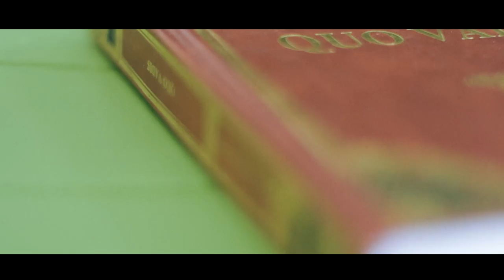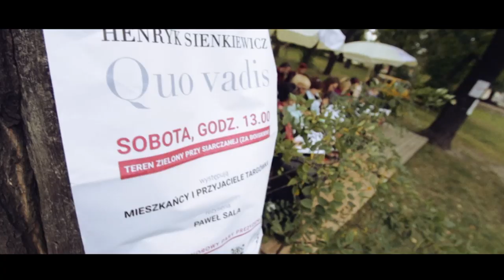Targowek QuoVadis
Dnia 03. 09. Roku Pańskiego 2016 odbyło się po raz pierwszy na Targówku Fabrycznym
V Narodowe Czytanie pod patronatem Pary Prezydenckiej. Czytaliśmy "Quo Vadis" Henryka Sienkiewicza. Reżyserem naszej wersji  był Paweł Sala. Rozpoczęliśmy o godzinie 13.00. Czytanie trwało około godziny. Publiczności nie było może nazbyt dużo, ale słuchali z zaciekawieniem. Było to po prostu czytanie dla czystej przyjemności obcowania z dobrą literaturą, zakończone gromkimi brawami widzów.

Dziękujemy za udział i zaangażowanie : Pawłowi Sali (pablito.sala), Krystynie Kozioł, Katarzynie Górska-Manczenko, Oli Nerć , Irinie Kalinichenko,
Dominika Domii, Monika Oliszewska, Eugeniuszowi Manczenko, Mariuszowi Bieleckiemu, Tomaszowi Oprus i wspaniałym muzykom Idze i Bartkowi Miecznikowskim